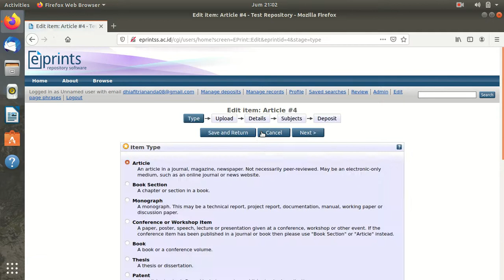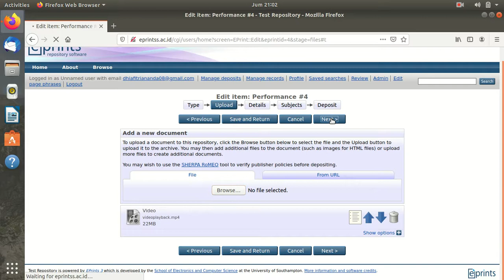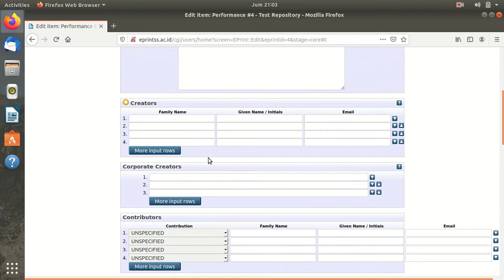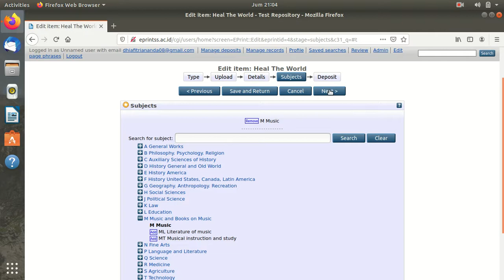Tutorial Mengupload Tipe File Performance Music Di Eprints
Nama : Dhia Fitri Ananda
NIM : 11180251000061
Kelas : 4B